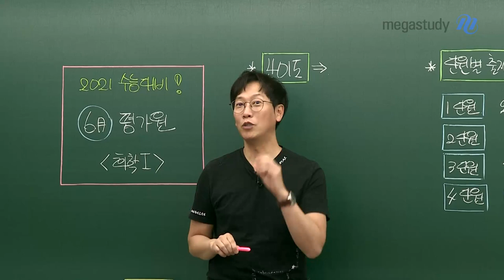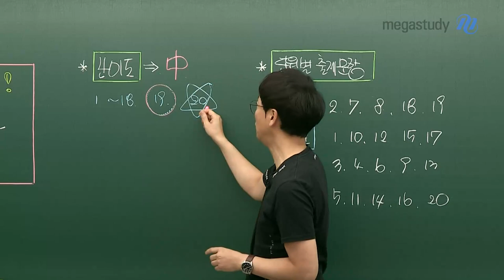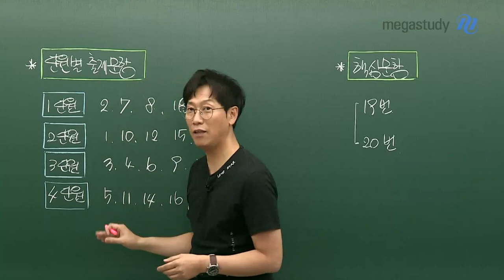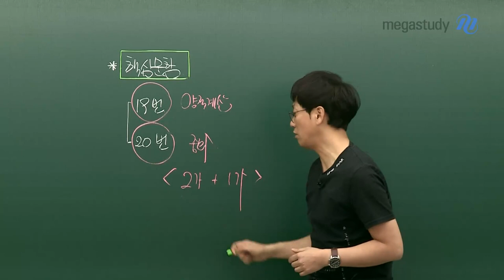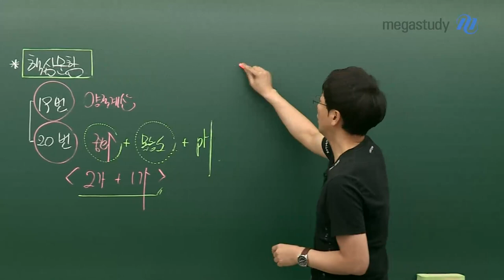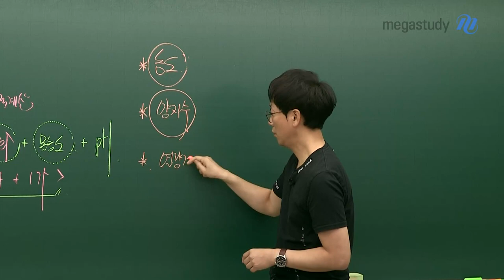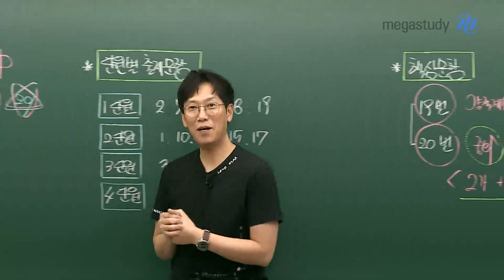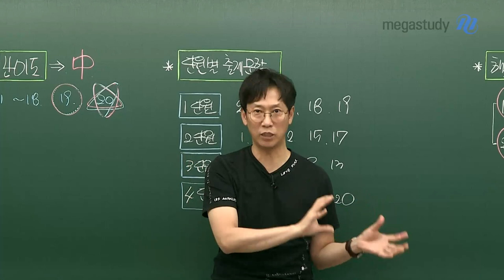[메가스터디] 화학 고석용쌤 - 6월 모평 화학l 총평 및 앞으로 집중해야 할 주제!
6월 평가원이 드디어 끝이 났습니다! 내신 시험 준비에 6월 모평 준비까지 정말 수고 많으셨습니다.
이번 6월 모의평가에서의 화학l은 어땠는지, 고석용 선생님과 살펴보도록 해봅시다!

1. 난이도
- 중

2. 단원별 출제 문항
- 1단원 : 2, 7, 8, 18,19
- 2단원 : 1,10, 12, 15,17
- 3단원 : 3, 4, 6, 9, 13
- 4단원 : 5, 11, 14, 16 20

3. 6월 모평에서의 핵심 문항
- 19번 : 양적계산
-  20번 : 중화반응

4. 앞으로 주목해야 할 주제
- 농도
- 양자수
- 열량계

아직 수능까지 많은 시간이 남은 만큼 6월 모의평가에서의 점수는 크게 중요하지 않습니다.
앞으로 확실하게 아는 단원, 자신 있게 맞출 수 있는 단원을 늘려가는 학습을 해보도록 합시다!

※ 2021학년도 첫번째 평가원 모의고사 인 6월 모평, 고석용 선생님의 화학l 총평이 궁금하다면 영상으로 확인하세요~:D